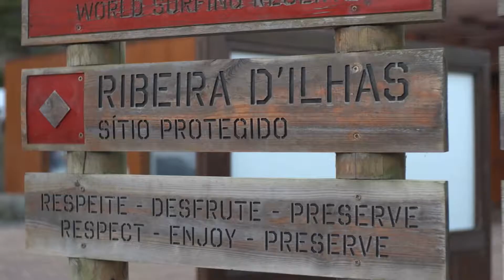Melhores Momentos - 2º Dia: Bryant Quase Perfeita e Combos de Manobras do Imaikalani DeVault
Os Melhores Momentos do 2º dia de MEO Vissla Pro Ericeira, 2ª etapa do ChallengerSeries da WSL.

Assista a toda ação de surfe dos melhores surfistas nas melhores ondas do mundo. Baterias em tempo real, melhores momentos de eventos e entrevistas exclusivas, aqui e no YouTube global da WSL.